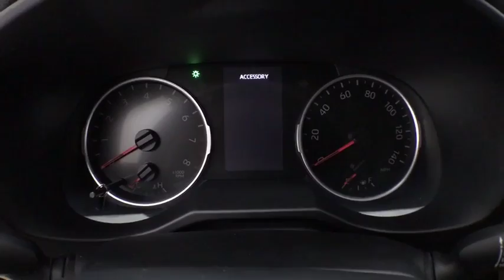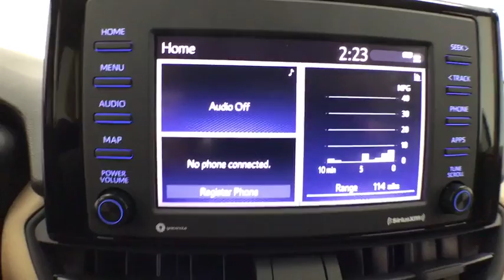2020 Toyota RAV4 Corpus Christi, Portland, Victoria, Kingsville, San Antonio, TX 047545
Super White New 2020 Toyota RAV4 available in Corpus Christi, Texas at Mike Shaw Toyota. Servicing the Portland, Victoria, Kingsville, San Antonio, TX area.

Axle Ratio: 3.177,Fabric Seat Trim,AM/FM Stereo,Convenience Package,Carpet Mat Package,Carpet Cargo Mat,Carpet Floor Mats,Tilt & Slide Moon Roof,5 Door Smart Power locks,4-Wheel Disc Brakes,6 Speakers,Air Conditioning,Electronic Stability Control,Front Bucket Seats,Front Center Armrest,Spoiler,Tachometer,ABS brakes,Alloy wheels,Automatic temperature control,Brake assist,Bumpers: body-color,Driver door bin,Driver vanity mirror,Dual front impact airbags,Dual front side impact airbags,Emergency communication system,Four wheel independent suspension,Front anti-roll bar,Front dual zone A/C,Front fog lights,Front reading lights,Fully automatic headlights,Heated door mirrors,Illuminated entry,Knee airbag,Low tire pressure warning,Occupant sensing airbag,Outside temperature display,Overhead airbag,Overhead console,Panic alarm,Passenger door bin,Passenger vanity mirror,Power door mirrors,Power driver seat,Power steering,Power windows,Radio data system,Rear anti-roll bar,Rear seat center armrest,Rear window defroster,Rear window wiper,Remote keyless entry,Roof rack: rails only,Speed control,Speed-sensing steering,Split folding rear seat,Steering wheel mounted audio controls,Telescoping steering wheel,Tilt steering wheel,Traction control,Trip computer,Turn signal indicator mirrors,Variably intermittent wipers,Powertrain warranty: 60 months/60,000miles,AM/FM radio: SiriusXM,Exterior Parking Camera Rear,Auto High-beam Headlights,Blind spot sensor: Blind Spot Monitor w/Rear Cross-Traffic Alert warning,Distance pacing cruise control: Full-Speed Range Dynamic Radar Cruise Control (DRCC)